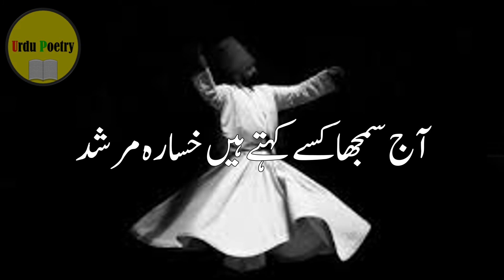Murshad By Muhsin Naqvi From Urdu Poetry Channel For Whatsapp Status 24 June 2022